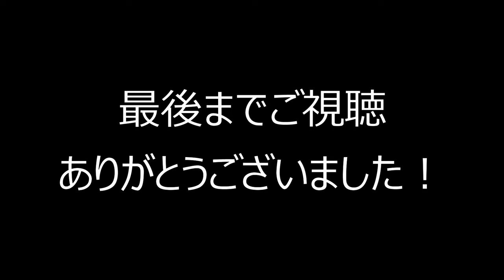Earth, Wind & Fire 「September」Fingerstyle solo guitar By龍藏Ryuzo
(難易度Hard)
アースウィンド&ファイヤ「セプテンバー」

リットーミュージックより6/20発売「ソロ･ギター洋楽ベスト・セレクション」収録曲

お求めは、全国の書店、楽器店。通販はamazon、楽天ブックスへ。

使用ギター Acoustic guitar/Switch OM-Ryuzo